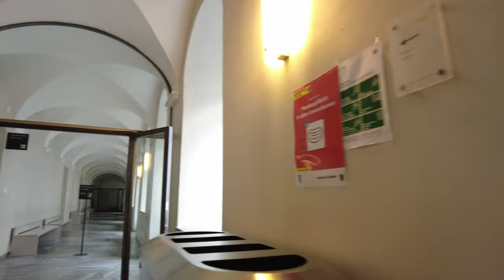Walking Tour of ST GALLEN 4K 🇨🇭 (60fps UHD)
Walking Tour of ST  GALLEN,  is a city south of Lake Constance (Bodensee), in the northeast of the country. St.Gallen is also located about one hour from Zurich, close to the borders with Germany and Austria where faster train connections allow even day trips from Munich.

On this rainy day we start our tour at the train station. We walk to the nearby city center with the many shopping streets like Multergasse. We continue towards the market with the historical Waaghaus before we head through the old town again to. the Abbey of St. Gall.

This monastery is one of the main touristic sights. The Abbey of St. Gall complex includes a library with a rich collection of ancient books, which can be visited though filming seemed not allowed. As we continue to the twin-towered cathedral and return to the city on our way back to where we started.

We end our tour at the St. Gallen train station.